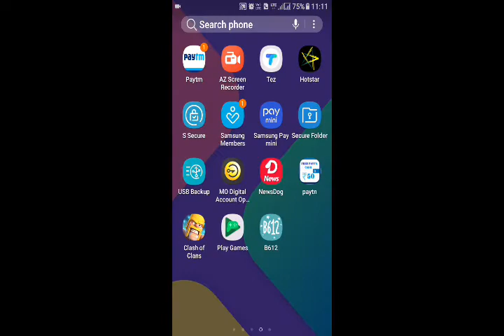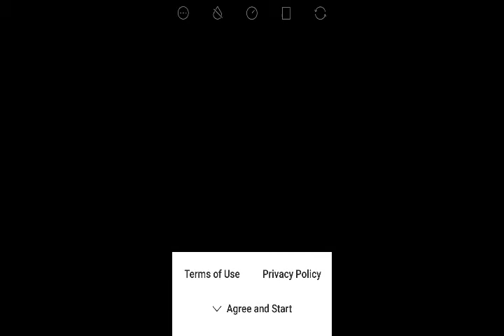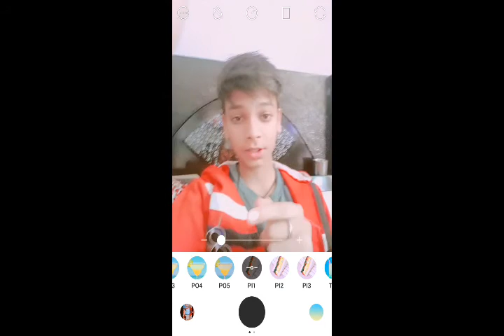NEW CAMERA APP FOR SELFIE..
Best Selfie Camera ..New App.